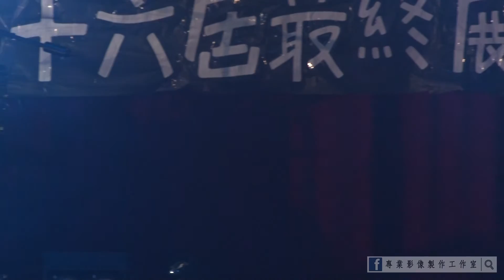20160723 竹北熱音十六屆最終展演 《壹陸向北》 路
作詞：張晨
作曲：張晨、郭秉儒、呂昂、汪耀棊

自創曲－路
空氣在凝結 失去了靈魂
緊張的節奏 一步一步靠近
吞噬我
即使自己已經一無所有
還追求一點自由 博取那永垂不朽
繼續前進 並且繼續燃燒
點燃生命的火焰 不畏懼未來的路